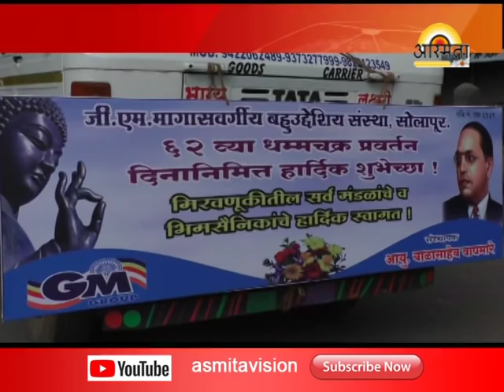Gm Group Miravnuk /Asmita vision news Solapur /18/10/2018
Gm Group Miravnuk